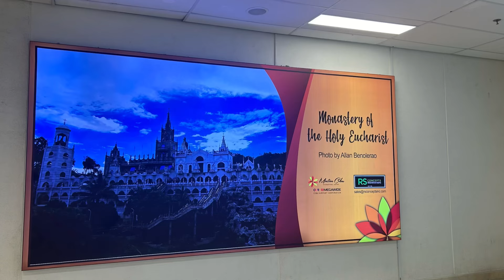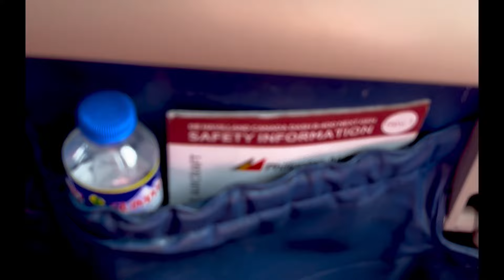DIRECT FLIGHT: BAGUIO to CEBU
Loakan Airport in Baguio City is operational for commercial flight. After having their first flight in December 2022, I was able to score a promo fare . I can visit Cebu again via Loakan Airport in Baguio City. Watch this video to see my flight exprience!